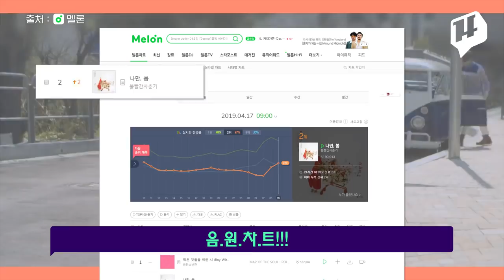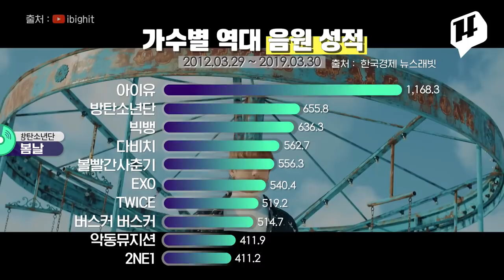벚꽃연금 is 뭔들~ 10년간 가장 사랑받은 노래는? /14F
봄을 알리는 또 하나의 신호~ 음원 차트! 최근 한 매체에서 지난 10년 동안의 음원 차트를 분석했는데요. 과연 10년 동안 가장 사랑받은 음원은 무엇일까요?